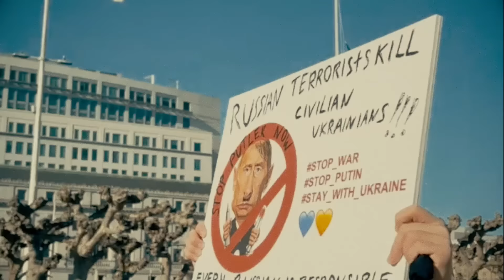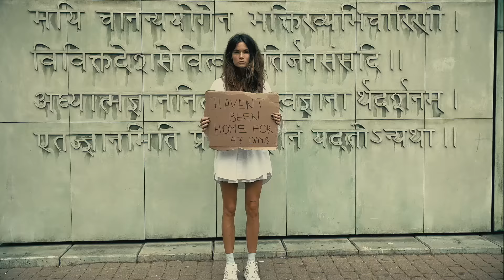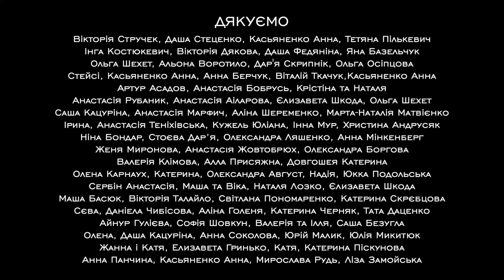VOLODYMYR DANTES – NOT A REFUGEE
20.09 Дніпро
3.10 Львів
5.10 Івано-Франківськ
6.10 Чернівці
17.10 Хмельницький
22.10 Луцьк
23.10 Рівне
26.10 Одеса
4.11 Київ
4.12 Кременчук
5.12 Черкаси
14.12 Ужгород
15.12 Тернопіль

“Я писав цю пісню у квітні, після того як в черговий раз слухав історії своїх друзів, які знаходились не в Україні. Всі, всі як один хотіли скоріше повернутись додому. До свого звичного життя. І в усіх цих розмовах був біль.

Біль через те, що залишили свої домівки, кохання, роботу, родину, все.

Але згодом дехто повертався в Україну, і це були найщасливіші розмови і почуття. Вони були в ейфорії від того, що знов дихали українським повітрям. Це була радість, яку не могли перебити сирени. Бо що вони були поруч з близькими ❤️

Українці — не біженці в інших країнах, ми гості. Просто дехто поки затримався в гостинних країнах, але всі хочуть скоріше повернутися додому.

Зараз занадто багато суму: в піснях і в житті. Тому я зрозумів, що пісня повинна мати життєвий сенс, показати реальність справжніх українців та українок, які попри все продовжують шукати позитив.

 Я спілкувався з військовим, який одружився під час війни. Так от він сказав, що навіть, коли наші захисники “виїжджають на нуль” і чують позитивні пісні — вони вискакують з тачки й починають танцювати. Тому що інакше просто не можуть, потрібно себе підбадьорювати.

Кліп на пісню “Not a Refugee” був створений завдяки всім вам, завдяки вашим відео і вашій підтримці. Дякую!”

Після “Not a Refugee” присвячена українцям та українкам, які через війну були змушені покинути домівки й розї'хатися світом. В історію героїні своєї пісні Дантес вкладає сенс нинішнього життя переміщених українців – навіть якщо довелося виїхати з країни, то скоро всі повернуться додому, щоб почати все знову.

Not A Refugee

В новий рік вона складала свій план
Загадала підпалила ахаха.
Так хотіла відкривати міста
Хостел, друзі, клуби, кава ахаха.

На вокзалі стоїш ти
Без бойфренда, лиш квитки
Хочеш прокричати

OMG, I’m not refugee
Please, I wanna travel less
And now I’m homeless

Сині джинси та футболка – твій стиль
В день проходиш мінімально 10 миль
Плачеш, згадуєш, що вдома батьки
І не скоро повернутись зможеш ти

Хочеш прокричати

And now

Та завтра додому я
Повернусь і почну все знову
Назавжди за мною ти
Зверху будеш слідкувати.

Автор слів: Володимир Гудков
Автор музики: Володимир Гудков
Music production: Ігор Кириленко
Монтаж: Олександр Волошин
Автор відео: всі ви!